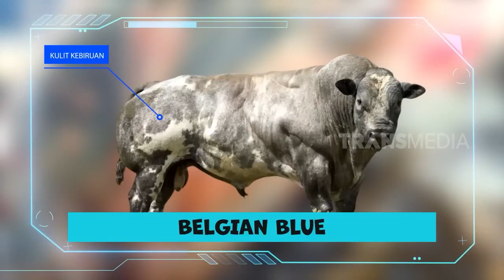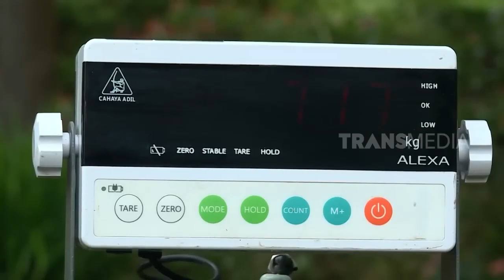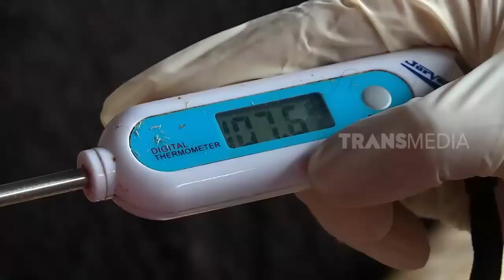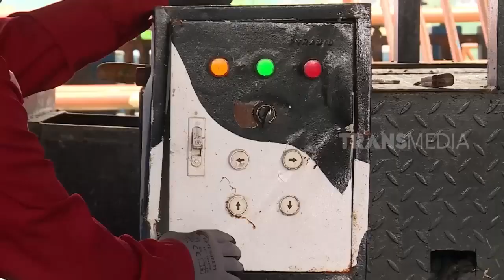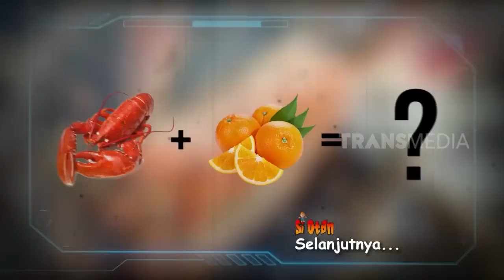Mengenal Sapi Bongsor Belgian Blue | SI OTAN (05/06/23)